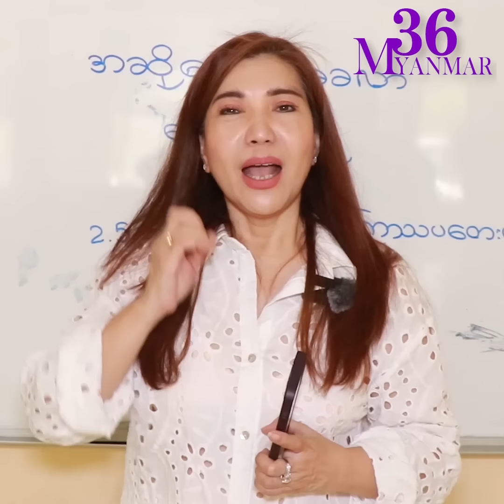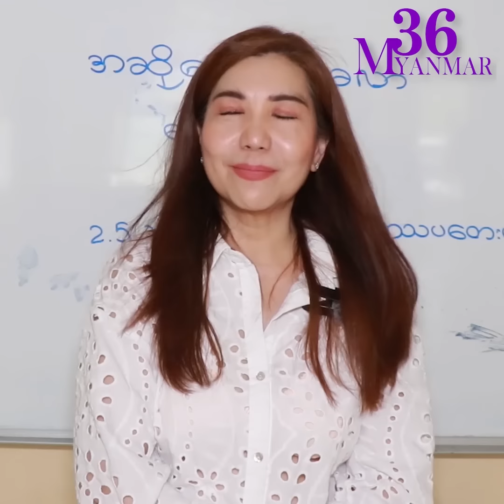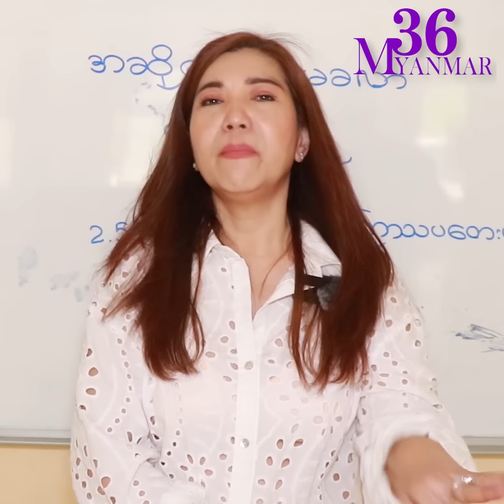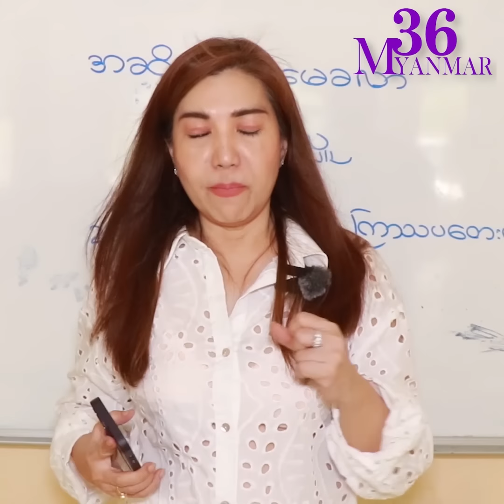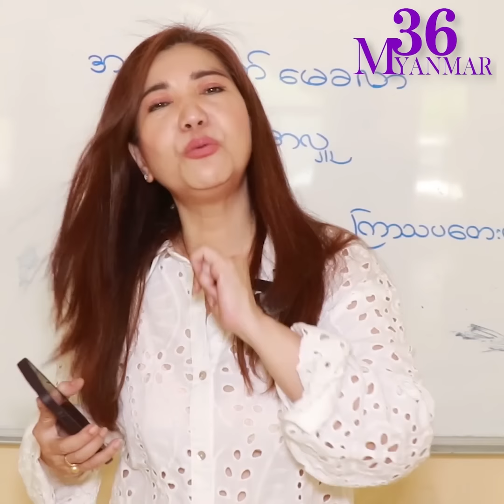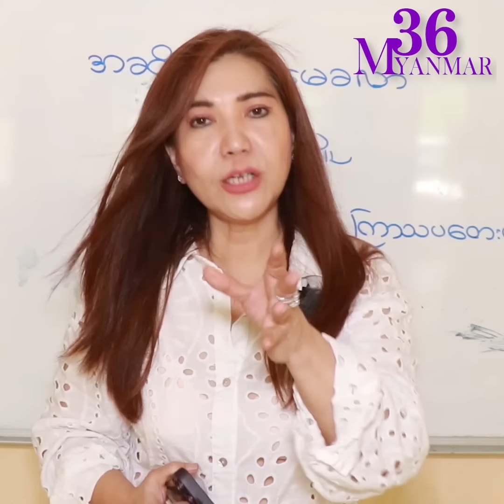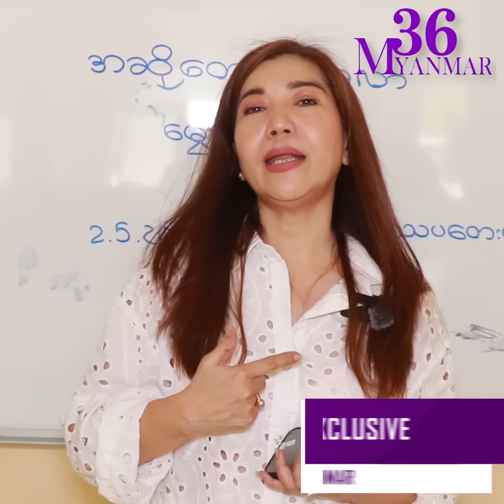မိဘ မကြိုက်တာ တစ်ခါလုပ်ခဲ့ဖူးလို့ ကျေအောင်ပြန်ဆပ်နေတဲ့ မေခလာ -